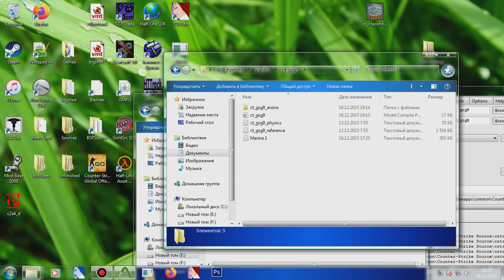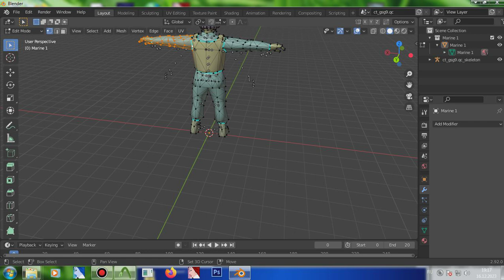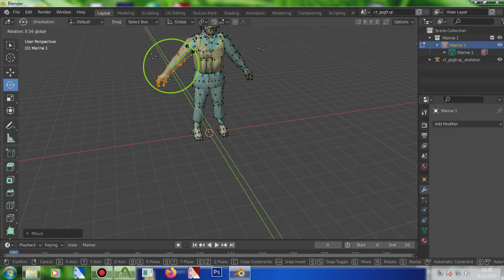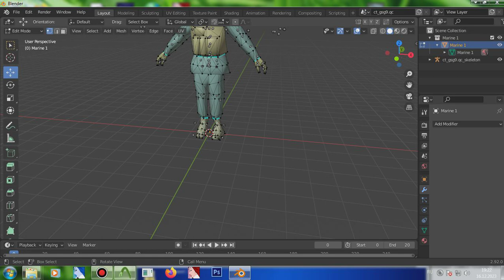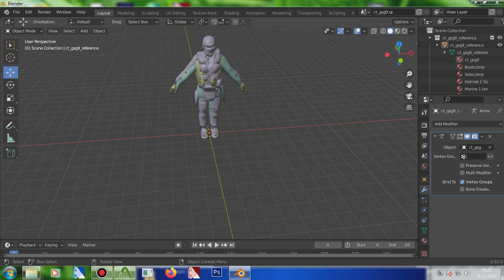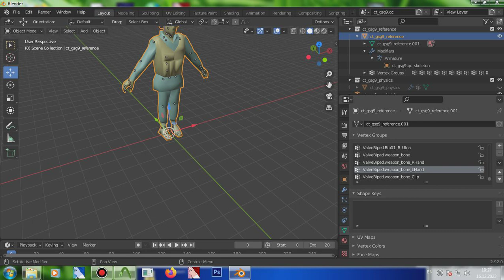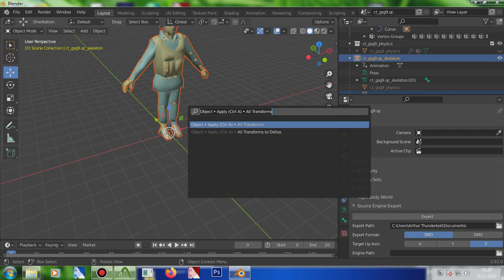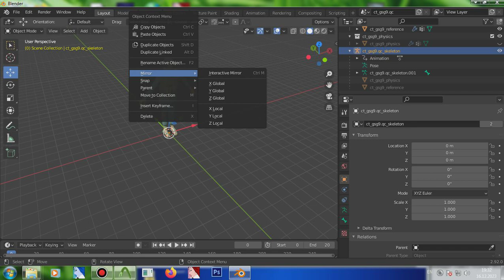Skit #7 - Porting GoldSrc Character (NPC/PM/ETC) to Source Engine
Unsuccessful. The Model was not ported.

Useful apps:
Ultimate SDK. Hammer. Source SDK.